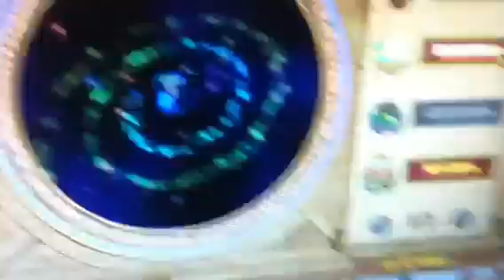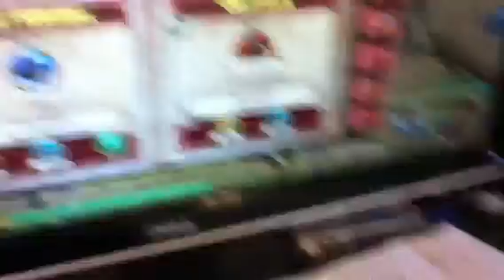Wizard 101 5